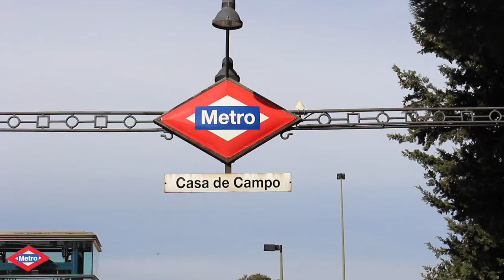A Day at the Zoo | Madrid, Spain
Valerie Michelle | Episode 53

Join me in my journey of filmmaking, traveling, photography, scuba diving, cooking, learning, positive vibes & healthy living :)

All filmed on Canon Powershot ELPH 340, iPhone 5C, GoPro Hero 3+ and Canon Rebel T5i w/ 18-55mm lens and edited in iMovie.